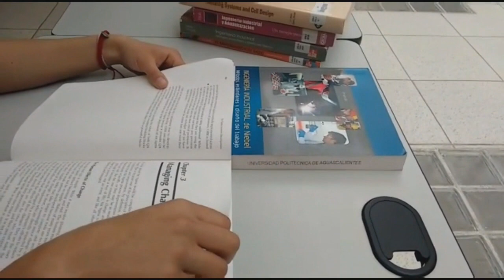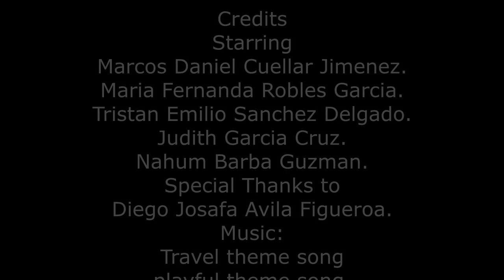Porqué estudiar IngenieríaIndustrial?